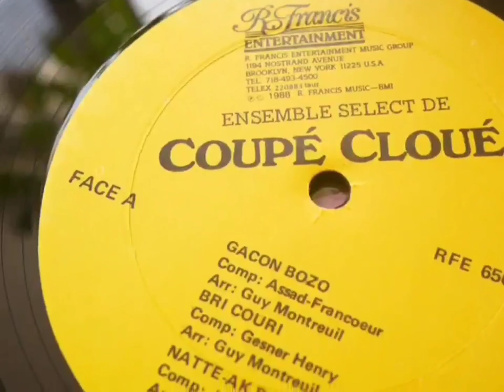Coupé Cloué - Gacon Bozo (No Electric Guitar Split)[High Definition Remastered] 4K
"Mwen sipoze nou ta prefere fout mwen yon bal, tan pou nou ta ban m valè" - Coupé Cloué

Jean Gesner Henry (May 10, 1925 - January 29, 1998), popularly known as Coupé Cloué, was a Haïtian singer, guitarist, and bandleader. He was known for defining a style of Haïtian compas music he called kompa mamba, and for the sometimes bawdy innuendo used in his songs. During his career, he was one of Haïti's most prominent musicians, and found much success in West Africa as well.

As a young man, he received a classical music education and worked as a cabinetmaker before becoming a professional soccer player. It was from soccer, playing defense for the Port-au-Prince club Aigles Noirs, that he acquired his nickname, "Coupé Cloué" or "cut and nail".

He began performing on guitar in 1951, and in 1957 he formed the band Trio Crystal, which he later renamed Trio Select, along with another guitar player and a maraca player. Their first album, one of the dozens Henry released during his career, was released in the late 1960s. In the early 1970s the group expanded from its original three, and renamed itself Ensemble Select. That decade also saw an increase in his use of racy spoken preaching and storytelling in addition to singing during songs; this became one of his trademarks.

In 1978 Henry toured extensively in Africa, greatly increasing his international prominence. His popularity in West Africa was especially boosted by similarities between the rhythms and sounds of Henry's music and indigenous African soukous music. It was there that Henry earned the nickname Roi Coupé, or King Coupé. During the 1980s and early 1990s, Henry continued to perform and record prolifically.

Henry died of diabetes in January 1998, having only retired from performing the previous month. He was mourned in Port-au-Prince by a day-long outdoor funeral celebration, attended by thousands of people, including the interim Minister of Culture.